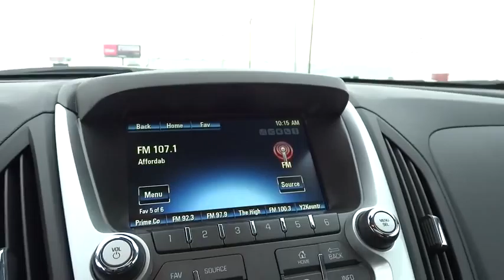2015 Chevrolet Equinox Columbus, London, Springfield, Hilliard, Dublin, OH DR100769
2015 Chevrolet Equinox

Look at this 2015 Chevrolet Equinox LT. It has an Automatic transmission and a Gas I4 2.4/145 engine. This Equinox has the following options: Liftgate, rear manual with fixed glass, Air conditioning, manual climate control, Brakes, brake assist, Air bag, Passenger Sensing System, sensor indicator inflatable restraint, front passenger/child presence detector (Always use safety belts and child restraints. Children are safer when properly secured in a rear seat in the appropriate child restraint. See the Owners Manual for more information.), Suspension, front independent MacPherson strut with stabilizer bar, optimally-tuned shocks and hydraulic-ride bushings in front control arms, Steering wheel, leather-wrapped with audio and cruise controls, OnStar Directions and Connections plan for 6 months including Automatic Crash Response, Stolen Vehicle Assistance, Roadside Assistance and Turn-by-Turn Navigation for vehicle availability, details and system limitations. Services may vary by model and conditions.), Tire Pressure Monitor System (Does not monitor spare.), Seat, rear, 2-way fore/aft adjustment with 60/40 split seatback and 3-way recline, StabiliTrak, electronic stability control system. See it for yourself at Bobby Layman Chevrolet, 3900 W. Broad St., Columbus, OH 43228.